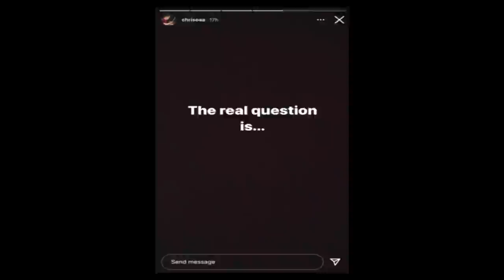Chris Turner - Triggered (ft. Warren de Melo)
Djent/Math Metal at its finest - WATCH IT NOW!

THE PERFORMANCE OF TRIGGERED SHOWCASED ABOVE WAS CHRIS'S 5th ATTEMPT AND WARREN'S 3rd ATTEMPT!

Production Credits:
- Produced and engineered by Chris Turner
- Additional engineering by John Delf and Thomas Lang
- Additional production by Clem Cherry and Dan McNally
- Mixed by Nick Sampson

Writer Credits:
- Composed by Chris Turner
- Additional composition by Dan McNally, James Kennedy and Thomas Lang

Performance Credits:
- Drums played by Chris Turner and Warren de Melo
- Guitar played by Dan McNally
- Bass played by Dan McNally

Video credits:
- Filmed and edited by Jake Kindred
- Additional filming by Warren de Melo

Someone I will always despise credit:
- James Kennedy

Lyrics:
I'm not entirely happy with this.